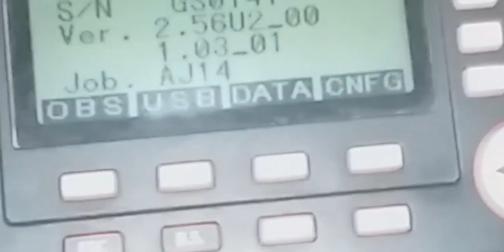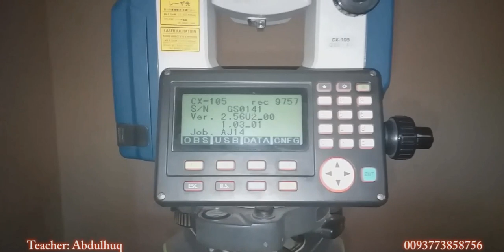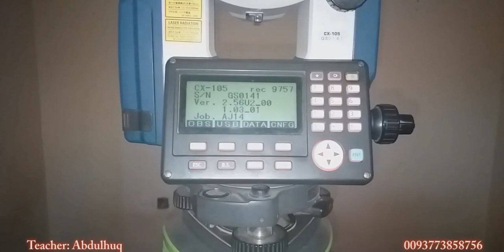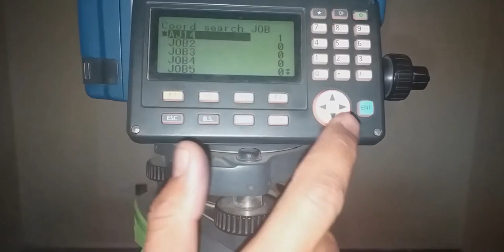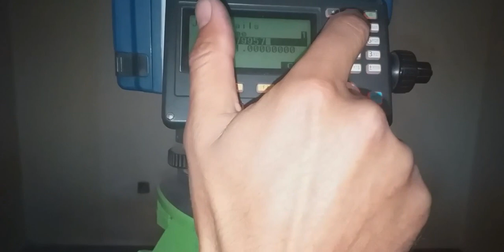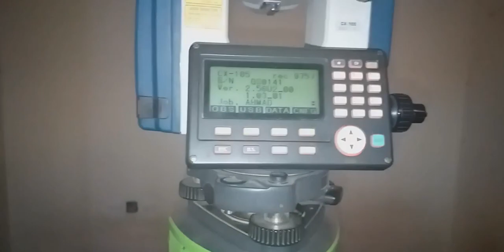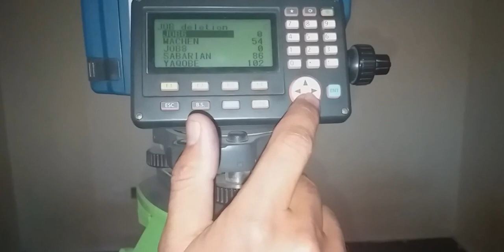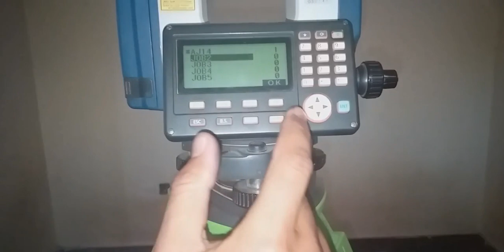ټوټل سټيشن دریم درس/دجاب انتخابول او ختمول Total Station Selection & Deletion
پورته ويډيوګانې دانجنيري محصلينو لپاره پريوټوب چينل نشروم،دا ويډيوګانې داستاد عبدالحق ايمل په همکاری چمتو شوي او د Online Helping يوټوب چينل له طريقه تاسو ته وړاندې کيږي. موږ به کوشش وکړو چې د ټوټل مربوط ټولې ويډيوګانې ترتاسو پورې درورسوو،تاسو هم دمهربانی له مخې دا چينل سبسکرايب او دملګرو سره يې شريکې کړی.
Channel vedios editor: Eng Afzal M waqar